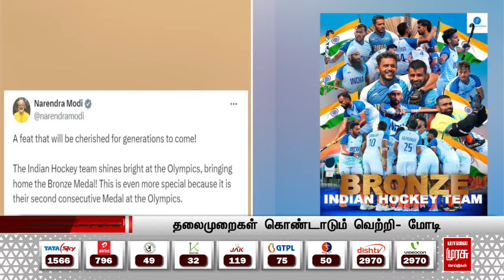காலை 7 மணி தலைப்புச்செய்திகள் l Morning 7AM Headlines l 09/08/2024 | Malai Murasu Seithigal